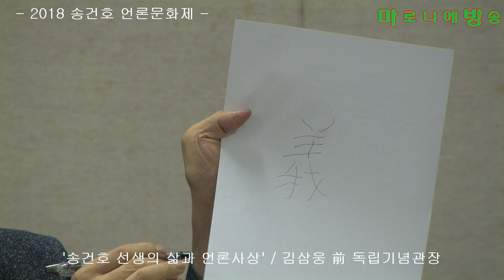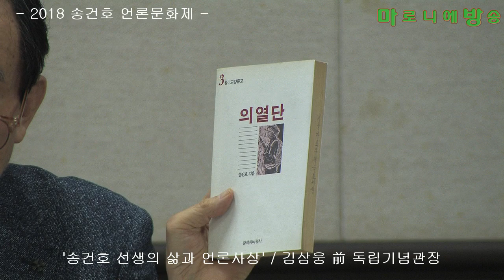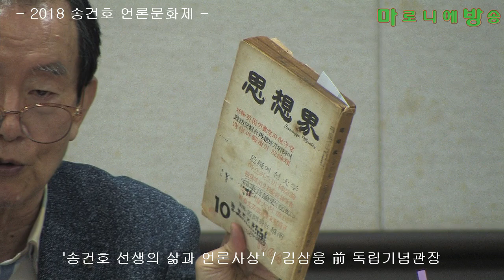[마방] 송건호 선생의 삶과 언론사상'-김삼웅 前 독립기념관장/2018 송건호 언론문화제_180907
- 2018년 충북 옥천 -